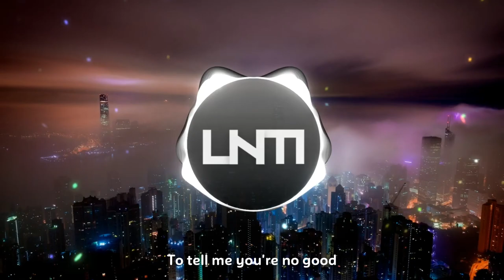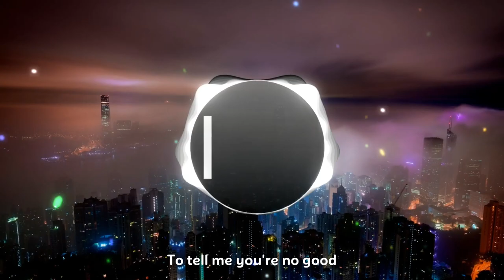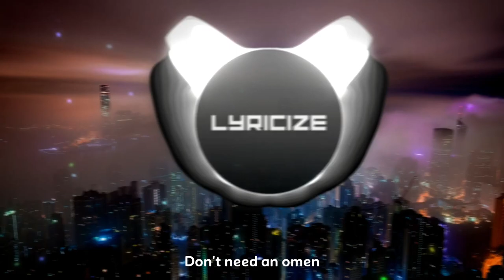Cartoon x Time To Talk - Omen (Ft. Asena) [Lyrics]